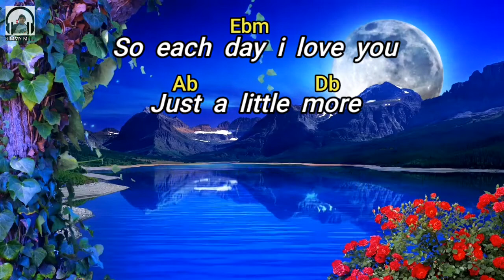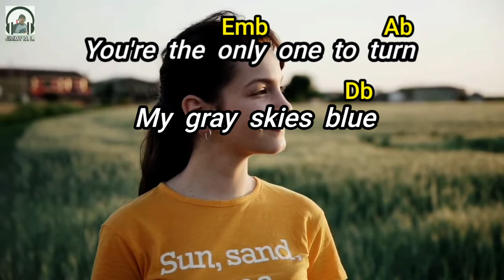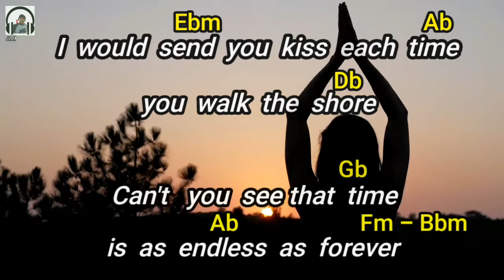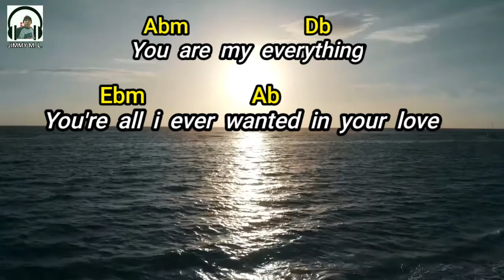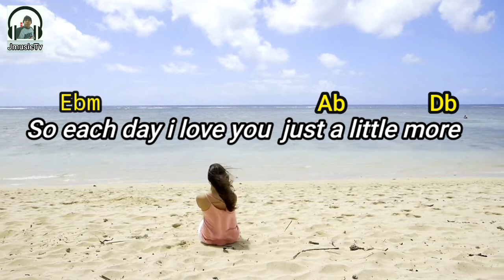You Are My Everything | By Collaway | Lyrics | Chords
God Bless .

EDITING SOFTWARE
KINEMASTER

PHOTO EDITOR
PICSART